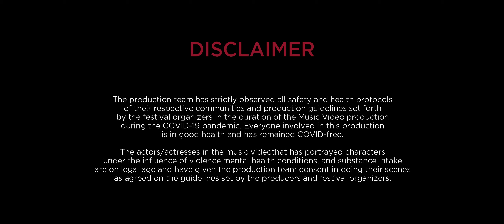IKAW MUNA - MARILASIK PRODUCTIONS | MUSIC VIDEO FESTIVAL 2020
IKAW MUNA
Directed by Janelle Kyla Liong
MARILASIK PRODUCTIONS

PUP Music Video Festival 2020
“Bago ang Lahat, Ako Muna”
March 2021

Talent. Passion. Arts. PUP BROADCIRCLE: Dedicated to Excellence